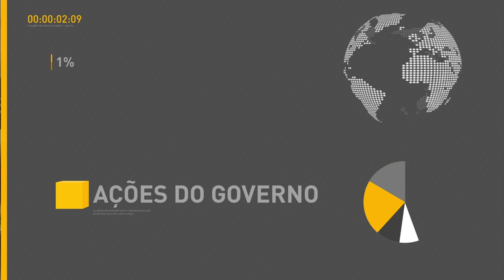Militares das Forças Armadas apoiam ações de segurança pública no Rio Grande do Norte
REPÓRTER NBR 10h - 04.08.16: Cerca de 1,2 mil militares das Forças Armadas estão no Rio Grande do Norte para apoiar as ações de segurança pública na região metropolitana de Natal. Durante cerimônia de apresentação dos novos oficiais-generais nesta quarta-feira, o presidente em exercício, Michel Temer, garantiu que projetos estratégicos das Forças Armadas terão continuidade. E mais: Força Aérea Brasileira reforçará segurança e vigilância do tráfego aéreo do país durante os Jogos Rio 2016; Governo inaugura hoje a Casa Brasil no Píer Mauá, no Rio de Janeiro.